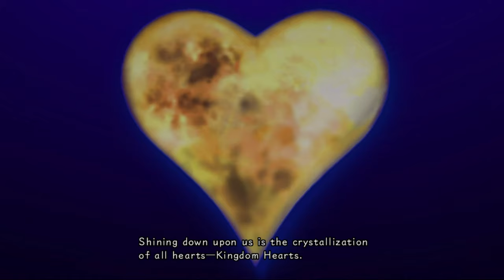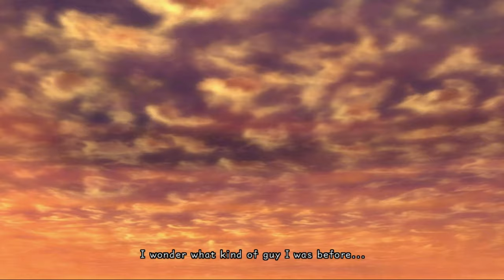[ Part 2 ] This Scene Again - Kingdom Hearts 358/2 Days